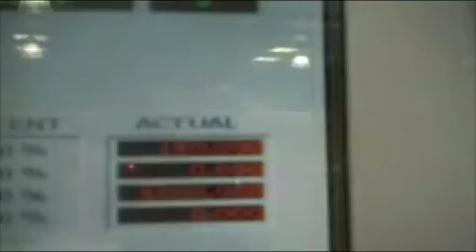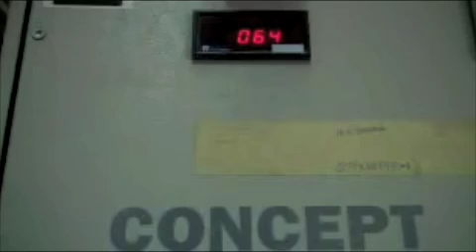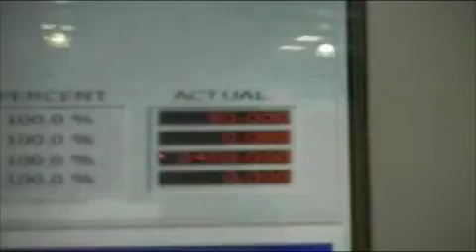CNC 3cm Demi Bullnose, Positions 1-5: Video 1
Terminator Zoom CNC. 3cm Demi Bullnose featured on a full production piece, positions 1-5, at Tile Collection in Charlotte, North Carolina. Commentary by Eric Pate.